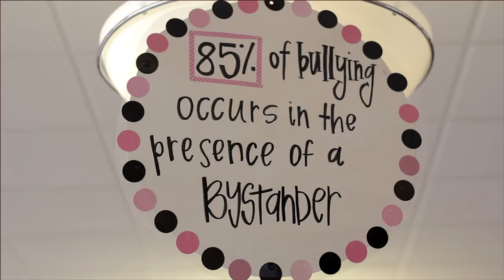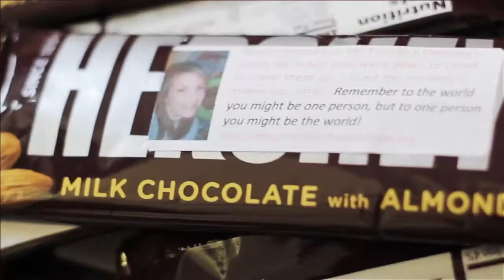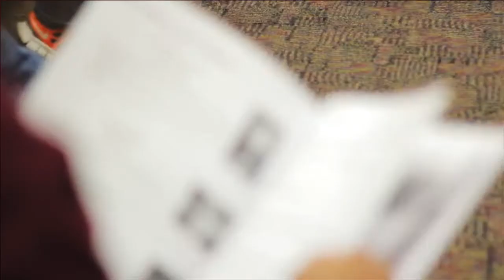Megan Meier Foundation Leadership Workshop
The objective of this workshop is to bring awareness to the surrounding issues of bullying & cyberbullying. Middle School and High School students participate in small group activities and are given the tools necessary to create a campaign to  make a difference within their school.